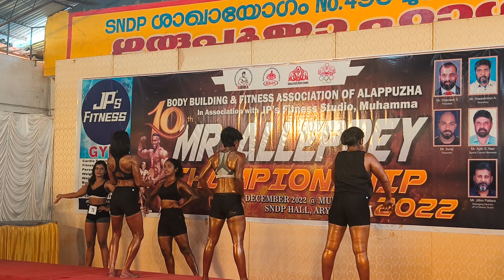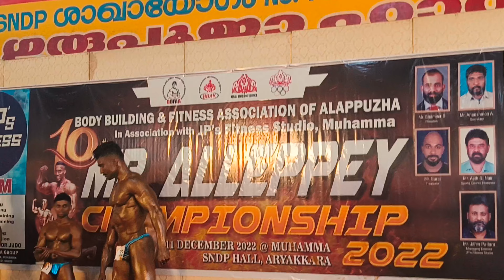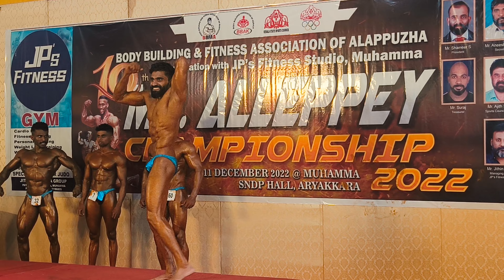mr & miss alleppey 2022- 2023 district bodybuilding competetion sndp gurupooja hall aryakara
vlogger name: arjun kishor
videography: jaison jose
editor: kasinadhan k
direction: noyal noah

Competing in Mens Physique Ft. Jesse James West

Eddie Hall The Beast

60kg palghar shree2023 Bodybuilding Competition

Bodybuilding Competition

Kerala Muscle Girl, ദിവസം കഴിക്കുന്ന ഭക്ഷണം എന്തൊക്കെ എന്നറിഞ്ഞോ |Miss Kerala Fitness Arathy Krishna

News18 Kerala

Gym നെ പറ്റി അറിയേണ്ടതെല്ലാം - Tips & Lessons From Arathy Krishna | Exclusive Interview

Saina South Plus

Miss Kerala ഇത്രയേറെ കഷ്ടപ്പാടുകൾ സഹിച്ചാണോ താൻ എത്തിയത് ?😭💔 | Arathy Krishna | Exclusive Interview

Saina South Plus

ഉണ്ണി മുകുന്ദന്റെ വിജയമന്ത്രം | Winner mindset | Unni Mukundan | Success Mantra | Motivation

Malabar Swamy

how to get views on youtube fastsubscriber kaise badhaye